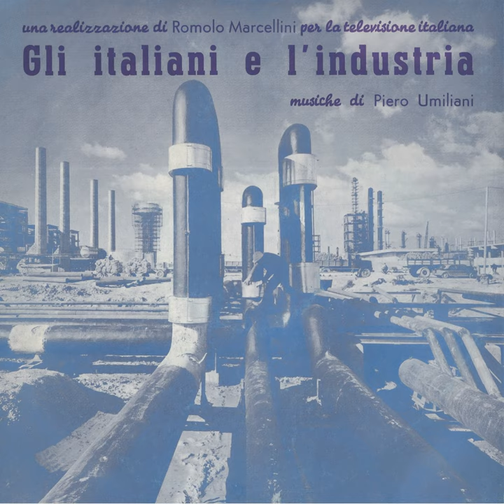Calcolatori elettronici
Calcolatori elettronici · Piero Umiliani

Gli italiani e l'industria (Colonna sonora originale del documentario tv)

Composer: Piero Umiliani